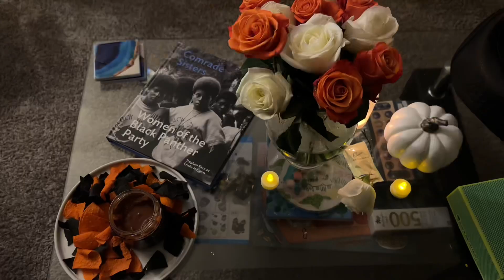spooky friends night 🎃🤎⭐️ (pj’s, painting pumpkins, cocktail making and wingstop)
hey ya’ll! here’s a fun night in vlog where I hosted a spooky night for my friends. this was so many weeks ago and it’s chaotic and no edits but I hope you enjoy:)